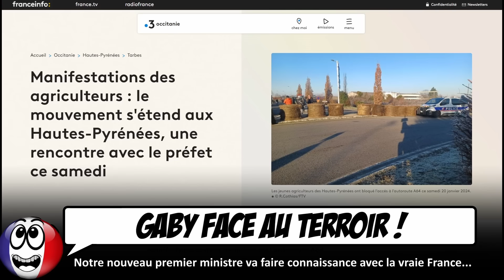"J'irai chercher Gabriel Attal en TRACTEUR !", gronde l'agriculteur Jérôme Bayle.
La mobilisation des agriculteurs prend de l'ampleur et notre nouveau premier ministre Gabriel Attal est clairement dans leur viseur.